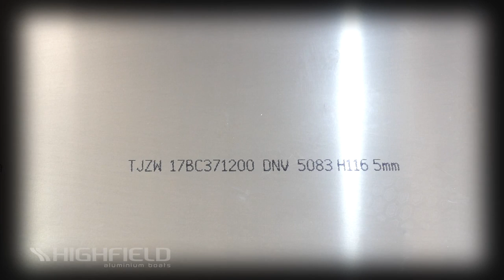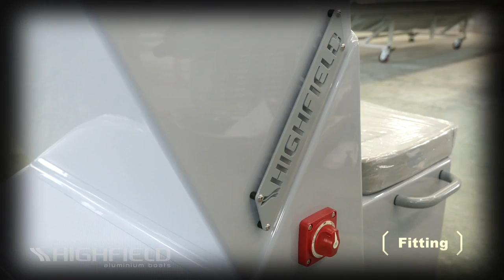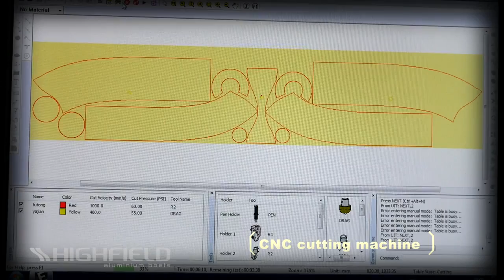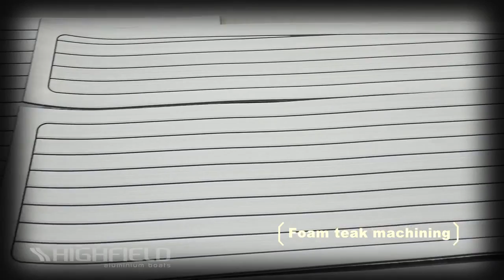SEMI-RIGIDE.FR Highfield Factory video 2019 - PNEUBOAT passion bateau semi-rigide.fr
Site communautaire NEWS sorties nautiques